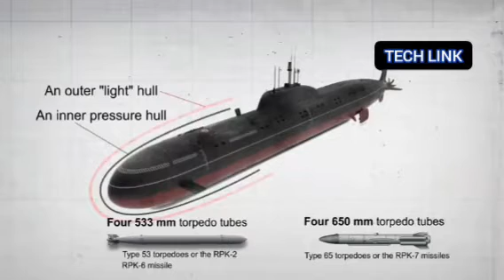TOP 10 Best Russian Military Vehicles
Here is the list of Russian military vehicles. From planes, Ships, tanks, trucks, and other potentially deadly military vehicles Russia has established itself as one of the world’s leading defense industries, a legacy that dates back to the Soviet Union’s political rivalry with the United States during the Cold War era, which allowed the country to produce a wide range of cutting-edge military equipment and pursue rapid technological advancement to outnumber its competitors, despite the fact that many European countries also developed tough and frightening vehicles. Russia’s ambition to continue developing its machines is undeniable.

0:00 Intro
0:44 Gaz 2975 ‘Tiger’
1:46 Mil Mi 28
2:46 Mikoyan MiG-35
3:52 Sukhoi Su-57
4:53 T-14 Armata
5:55 T-90
7:09 Slava-class cruiser
8:22 Akula-class Submarines
9:26 Borei-class submarines
10:35 Yasen-M